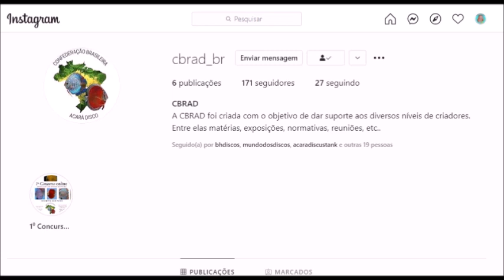MUDANDOS OS DISCOS DE AQUÁRIO SEM ESTRESSE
Uma boa dica para mudar seu casal de aquário sem causar aquele estresse. Confira no vide-o como eu faço e os resultados disso no final do vide-o.

Esse vide-o foi inspirado no concurso Online de discos,  era necessário mudar o peixe de aquário sem causa lo muito estresse,  então resolvi dividir com vocês a forma que eu faço para mudar o peixe de local sem assusta lo. Fazendo dessa forma tambem não machuca o peixe, muitas vezes ele nem percebe que foi capturado.  E isso facilita muito.
veja o que aconteceu após a mudança